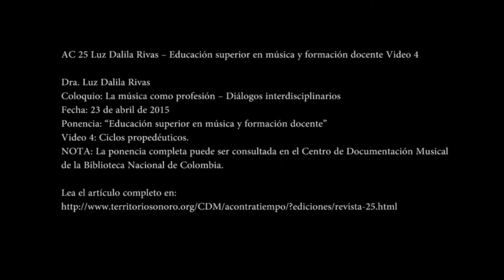AC 25 Luz Dalila Rivas – Educación superior en música y formación docente Video 4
Dra. Luz Dalila Rivas
Coloquio: La música como profesión – Diálogos interdisciplinarios
Fecha: 23 de abril de 2015
Ponencia: “Educación superior en música y formación docente”
Video 4: Ciclos propedéuticos.
NOTA: La ponencia completa puede ser consultada en el Centro de Documentación Musical de la Biblioteca Nacional de Colombia.